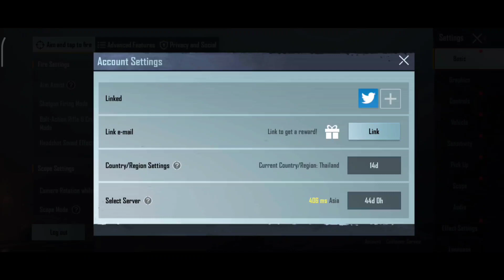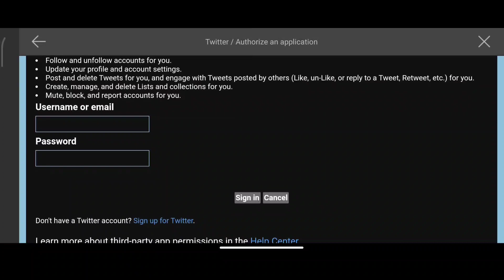HOW TO TRANSFER PUBG DATA FACEBOOK ICON NOT SHOWING | HOW TO TRANSFER BGMI DATA AFTER 28 SEPTEMBER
hy @everyone